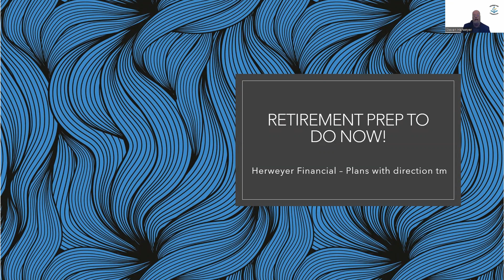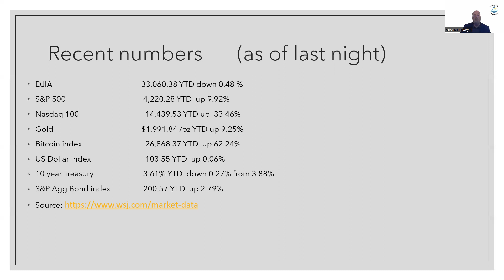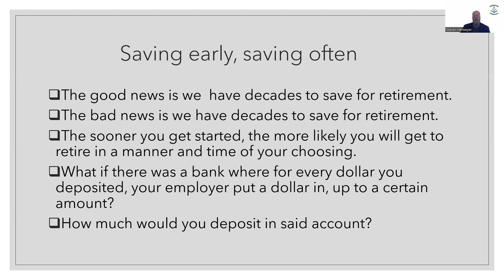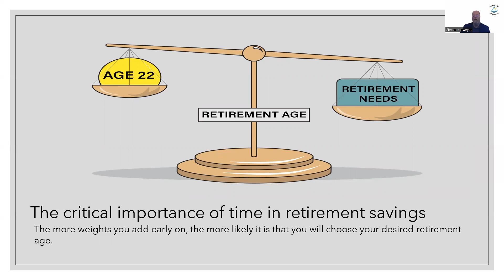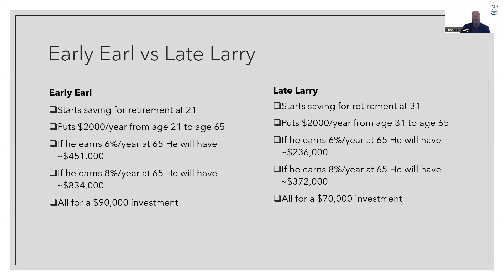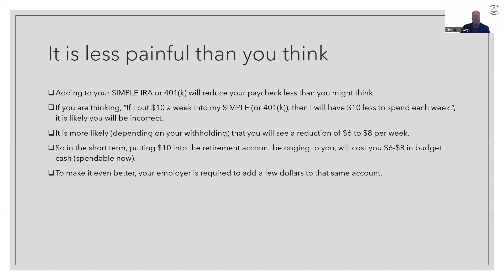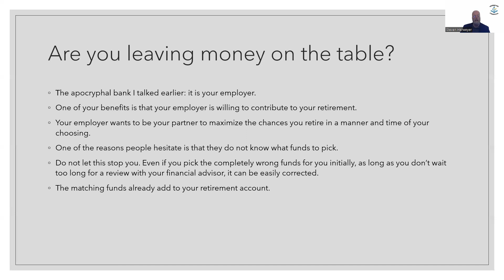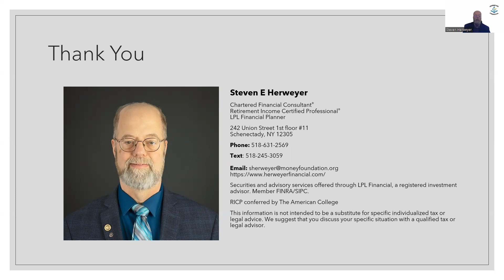It's Never too Late to Save for Retirement | Navigating the Market LIVE - May 6, 2023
Join me every Friday at 12:45pm on Facebook Live for weekly market updates and a brief discussion of other financial topics.